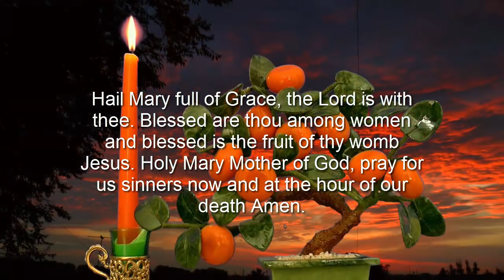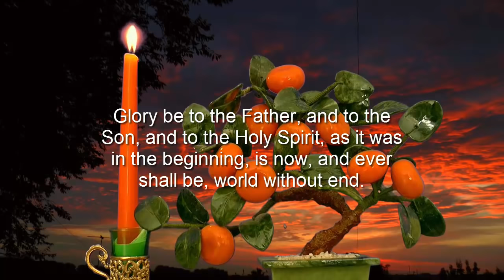Our Father, Hail Mary, Glory Be, O My Jesus | 🙏 God Quotes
Pray with me - Our Father, Hail Mary, Glory Be, O My Jesus

May God bless you always!